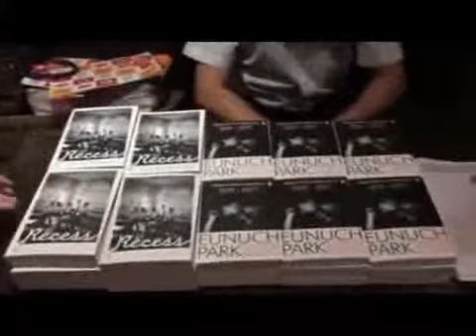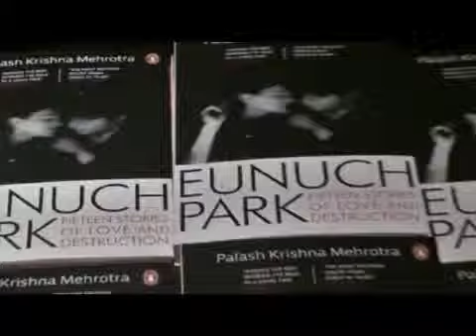When book nerds turn party animals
Book launches in the Capital are no longer boring dos. Think treasure hunts, rock acts, performance art